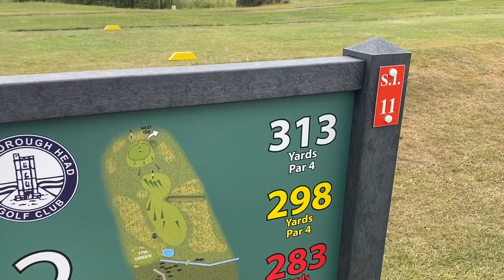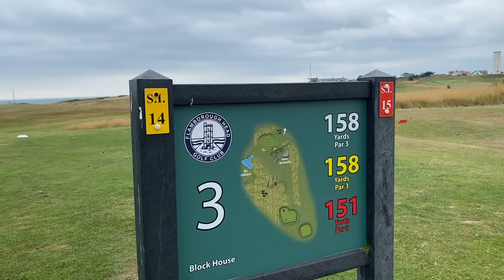HOW is this golfer a 10 HANDICAP!? (Are YOU Better!?)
HOW is this golfer a 10 HANDICAP!? (Are YOU Better!?) The great aspect of golf is the world golf handicap system... it means that all golfers can compete against each other and have exciting golf matches, even golf matches and generally compete against each other. from low handicap golfers, mid handicap golfers, high handicap golfers, beginner golfers and even experienced tour pro golfers... we can all play good golf... but how is this golfer a 10 handicap? last time we played he played off 7 and had a close game... today he plays off 10... can he beat me? let's find out. and let's do it now!